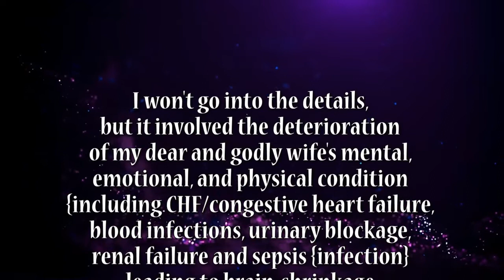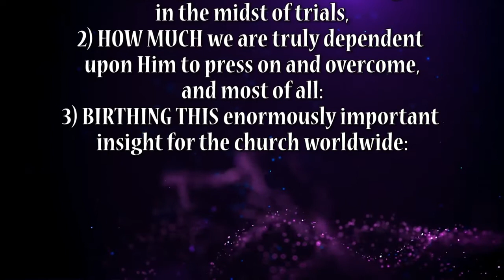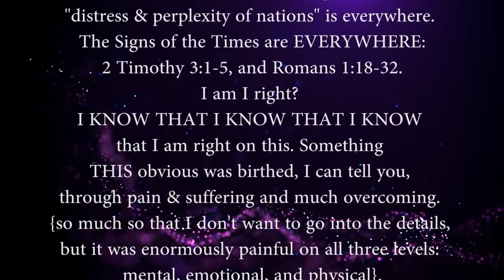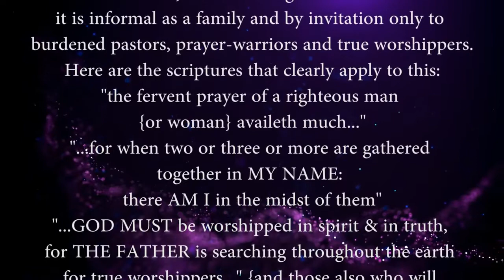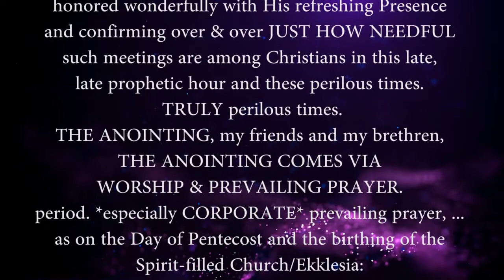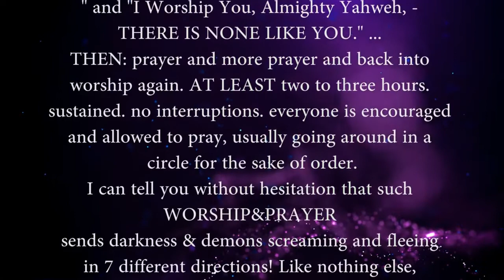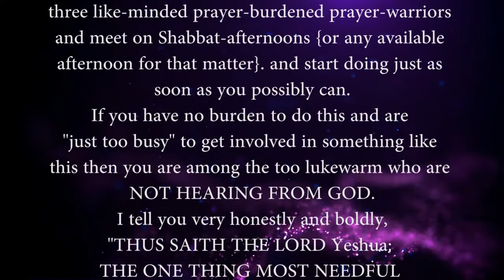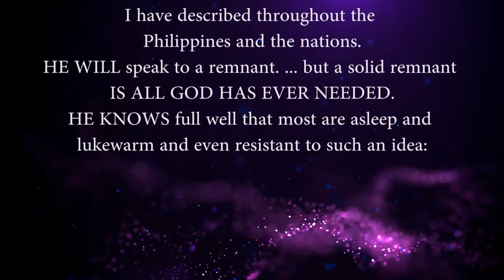THE ONE THING ABOVE ALL **MOST** NEEDFUL - audio version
This is what GOD has spoken to me about THE ONE THING MOST NEEDFUL IN THE BODY OF CHRIST RIGHT NOW, curing this period JUST PRIOR to Great Tribulation and the Rapture event.
WE ARE AT THE EDGE of the beginning of Great Tribulation in the earth and among the nations.
spiritually speaking: *THIS IS THE BEST WAY TO BE PREPARED and to bring honor TO THE LORD Jesus Christ.*